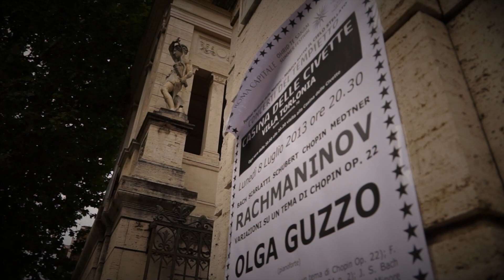OLGA GUZZO - SHOWREEL DI UNA PIANISTA - di A. Franchi e P. Pugnali, 2013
Showreel della pianista Olga Guzzo, girato a Roma, nella Casina delle Civette di Villa Torlonia, utilizzando tre telecamere (Sony Nex Vg900, Cano 5D, GoPro Hero 3)

Di Alessandro Franchi e Piermatteo Pugnali